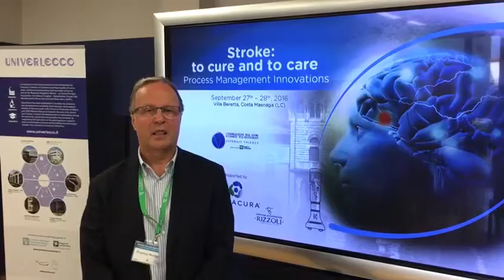Stroke to Cure and to Care, intervista a Franco Molteni (2) | Costa Masnaga, 28 settembre 2016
Franco Molteni, esperto in rewalk e direttore della divisione di Medicina riabilitativa dell’Ospedale Valduce “Villa Beretta” a Costa Masnaga (Lecco) racconta a Mauro Zampolini gli esiti di “Stroke to Cure and to Care”, un incontro tenuto il 27 e 28 settembre a Costa Masnaga con esperti italiani e israeliani. Il progetto di un registro per l’ictus è stata l’occasione per discutere la raccolta dati in una prospettiva moderna, per monitorizzare e migliorare i sistemi di cura e riabilitazione.